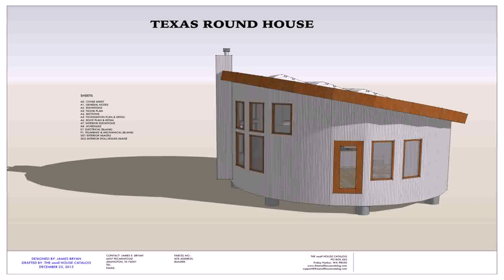1 Bedroom Tiny House Floor Plans (see description) (see description)